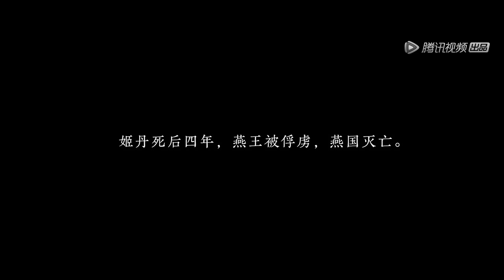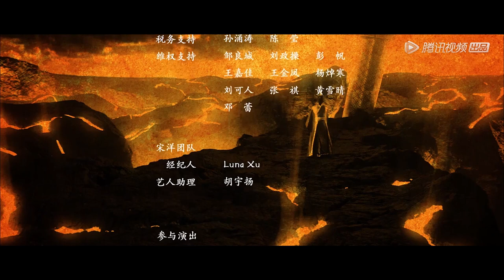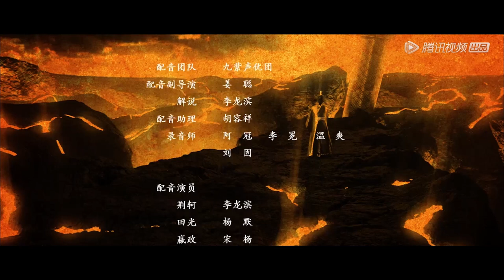【风云战国之枭雄】 第1集：燕丹篇 弱国太子的末路人生 | 腾讯视频 - 纪录片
《风云战国》纪录片系列的第二季，展现风起云涌的战国时代。本片聚焦中国战国时代最具个人魅力的七位枭雄人物，从核心事件开启七位枭雄不同的传奇人生，闪回展现人物前史、背景事件，快节奏表现主要矛盾，集中从一个人物、一个事件去看这个时代。他们都曾在《风云战国之列国》里面出现过，他们对影响战国时代发展的历史起到关键作用，但在上一季中并未展开讲述，本次单独开篇立传。从而打造全新的“战国枭雄”天团。